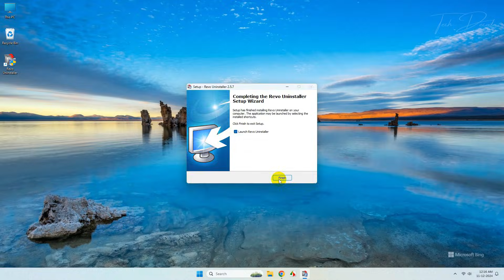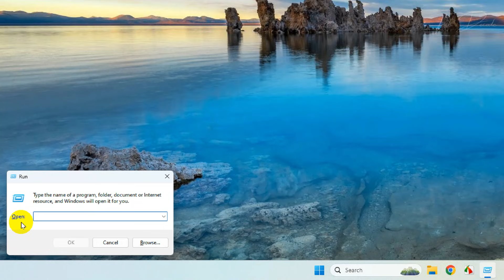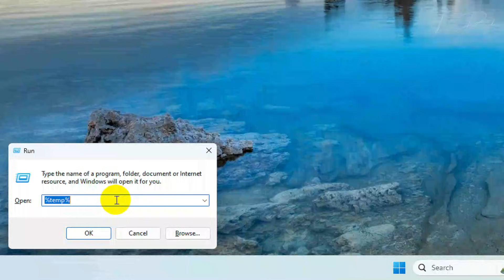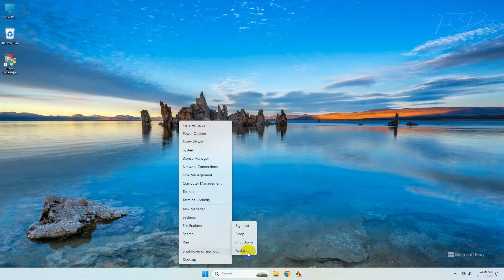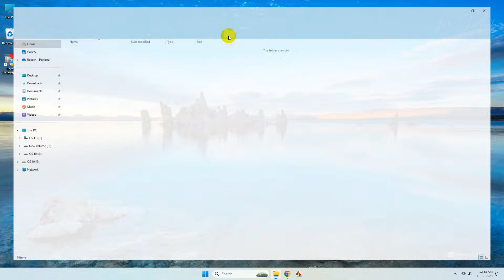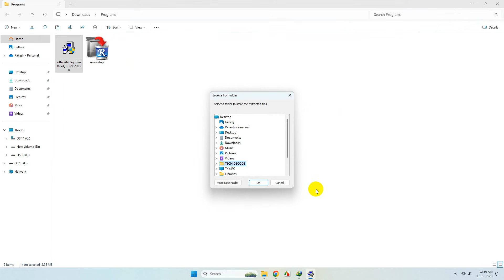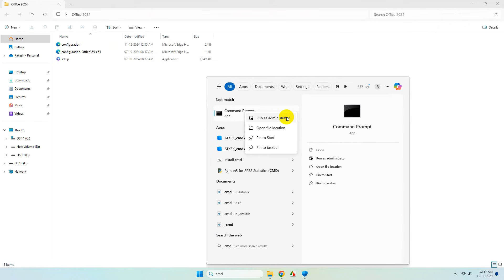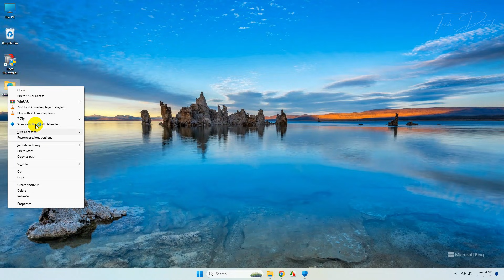Microsoft Office Couldn't Install Error | Error Code 0-2048(0) & 0-2054(0) Fixed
Commands used:
1. cd c:\Office 2024
2. setup /configure configuration.xml